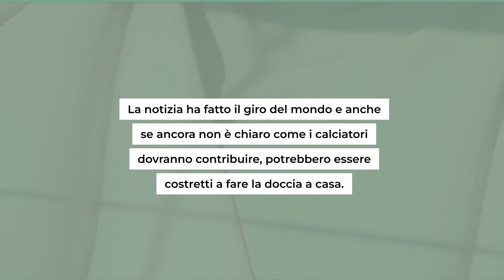Siccità in Catalogna: i calciatori del Barcellona chiamati a risparmiare acqua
La siccità colpisce la Catalogna e non risparmia neanche il Barcellona. I calciatori dovranno fare la loro parte per contrastare gli effetti devastanti del cambiamento climatico. Una sfida che coinvolge tutti.